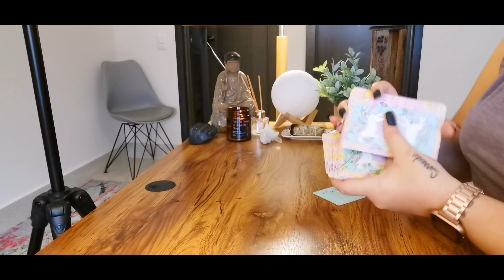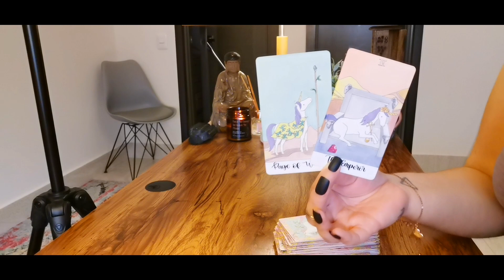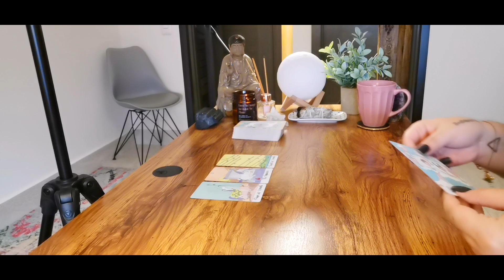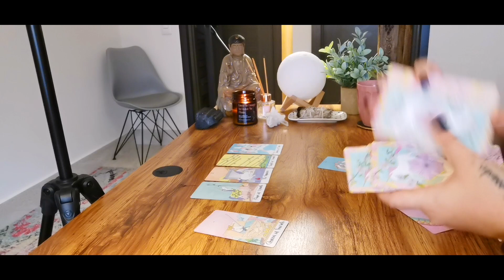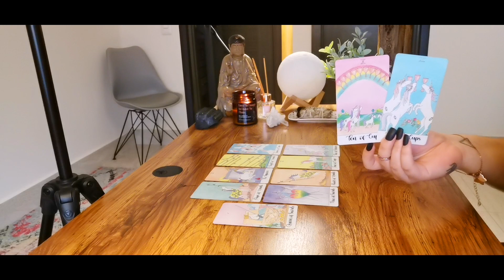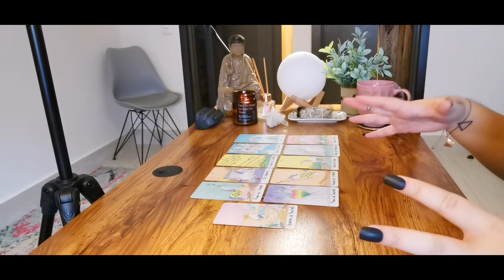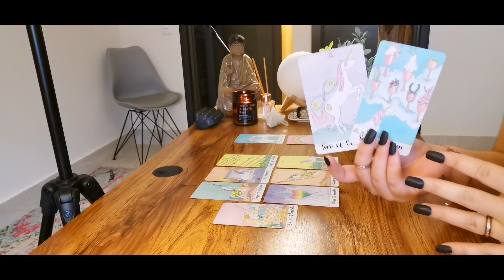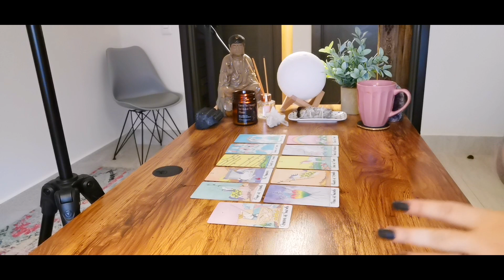TAURUS [MAY READING]. "REASONS TO CELEBRATE"